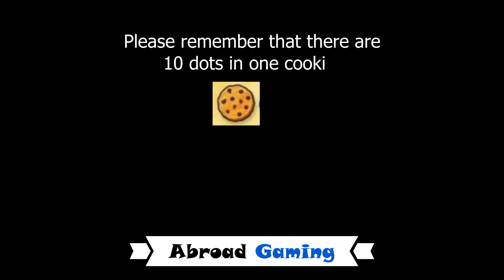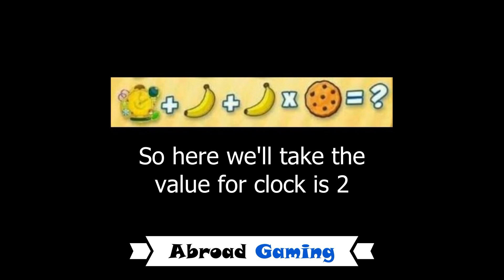Cookie clock and banana puzzle | only 1 out of 7 will get this right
Hello friends, Welcome to Abroad Gaming today in this video i am going to show you the solution for Cookie, Clock & Banana puzzle, which is trending now.